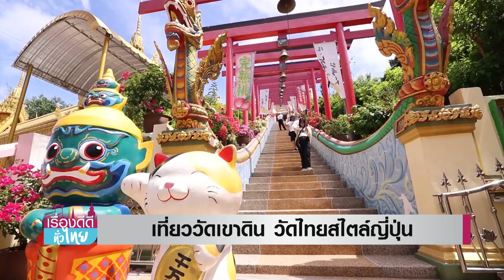เที่ยววัดเขาดิน วัดไทยสไตล์ญี่ปุ่น | เรื่องดีดีทั่วไทย | 6-10-66